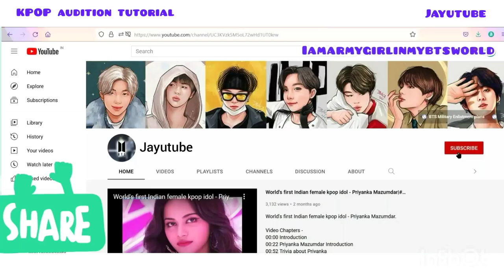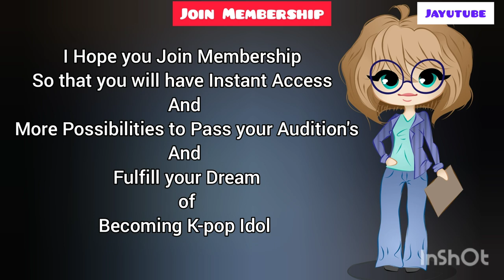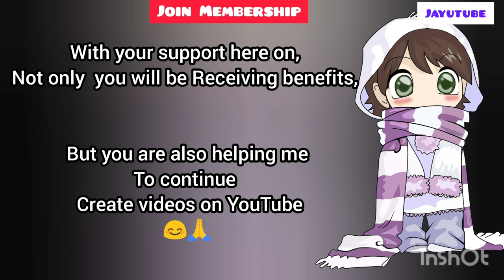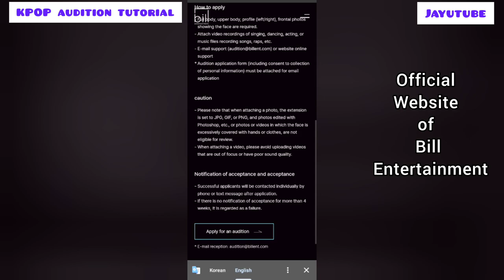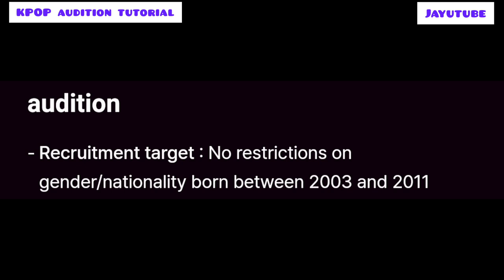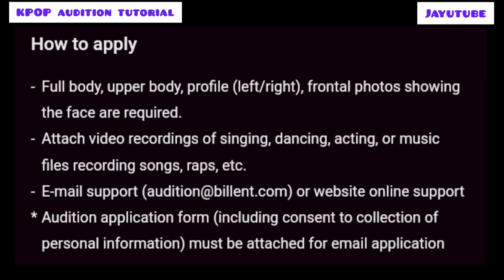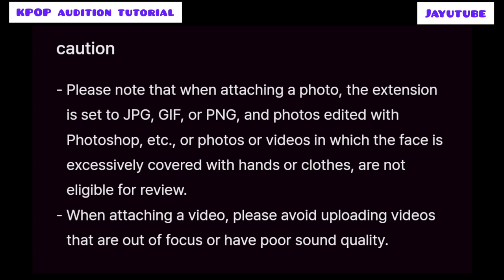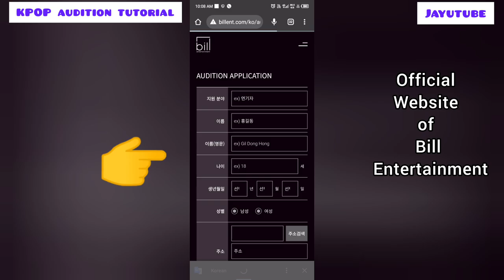2023 Bill Entertainment Audition tutorial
2023 Bill Entertainment Audition tutorial @Kpopaudition_Update @Jayutube
Bill Entertainment (빌엔터테인먼트) is a South Korean record label and entertainment agency. Founded in 2022 by CEO Choi Jae-ho. All the new talent who want to participate in Bill Entertainment Audition. Live music is one of the most renowned aspects of bill entertainment. This could range from local bands playing in small settings to large stadium shows headlined by well-known musicians. A lot of concerts and festivals promote a number of performers, enabling attendees to enjoy an array of music styles. Aside from conventional music performances, bill entertainment also covers DJ sets, karaoke and other interactive music activities. In this video I have told about Bill Entertainment and their artists, Recruitment target, Field of recruitment, How to apply, Precautions to take before applying for audition, Notification of acceptance and Where to apply for the audition.